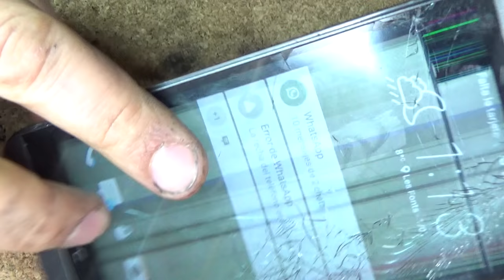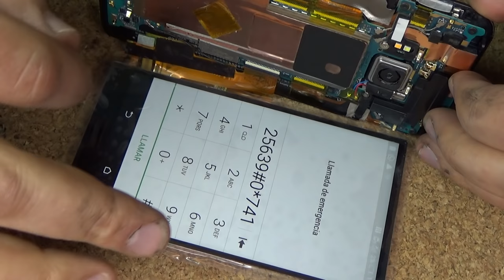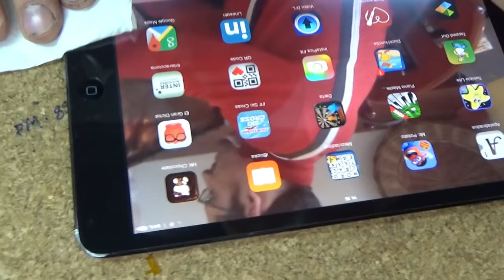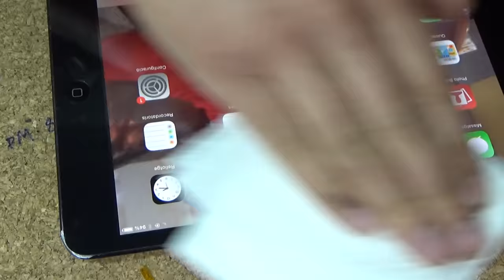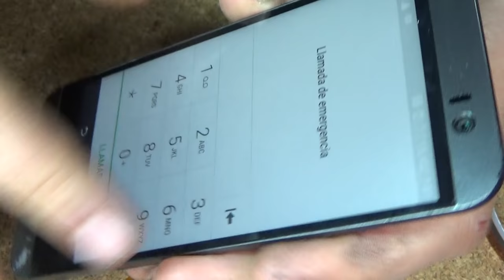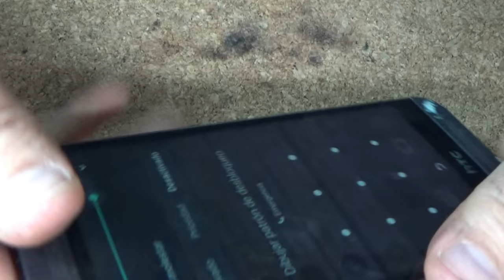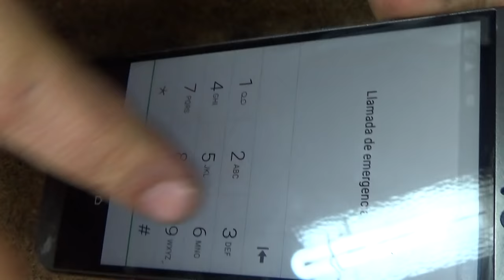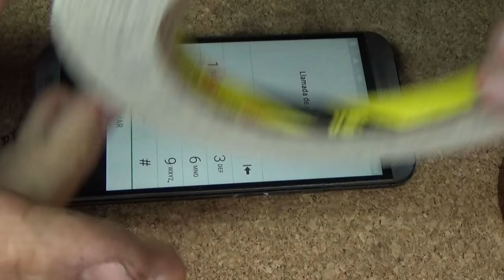HTC M9 - Replacement LCD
Процессор  MediaTek Helio X10 Turbo (MT6795T), 2200 МГц

Видеопроцессор PowerVR G6200

Слот для карт памяти есть, объемом до 2048 Гб